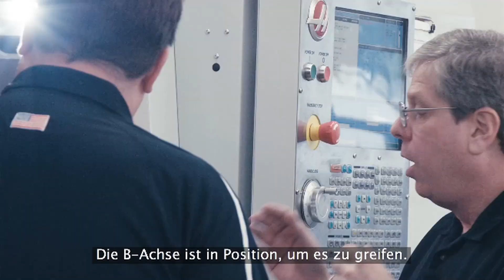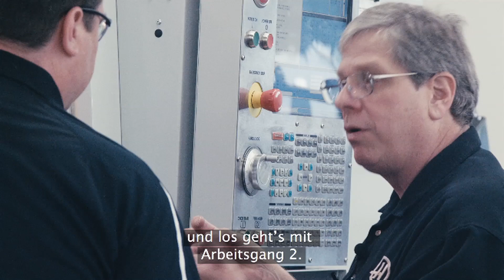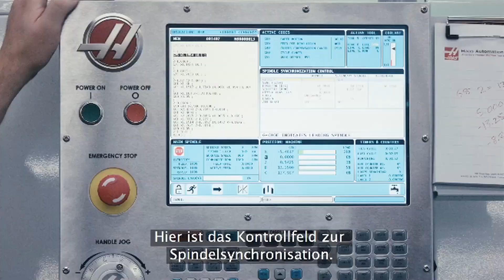(DE)Einfache Steuerung der Doppelspindel-Drehmaschinen von Haas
Beim Drehzentrum DS-30SSY von Haas wird die Bedienung durch die einfache und verständliche Spiegelung von G-Code-Befehlen erleichtert. In diesem Video erläutern Scott und John von Haas Automation, wie wir die Arbeit mit Doppelspindel-Drehmaschinen vereinfacht haben.

So verpassen Sie keine aktuellen Nachrichten, Produktvideos und Fallstudien von Haas Automation. an.